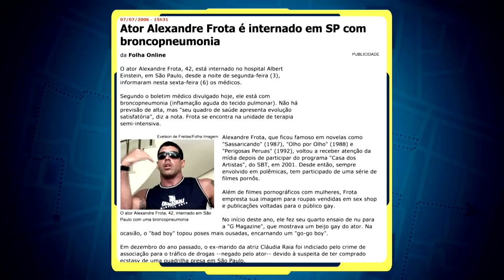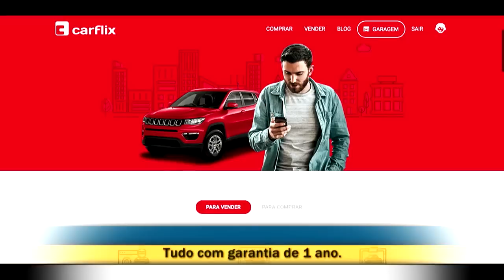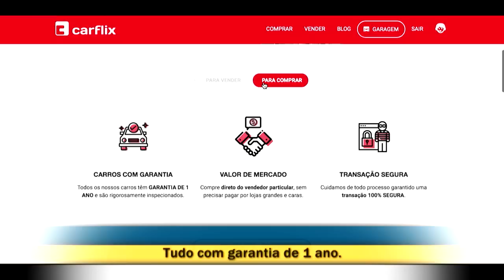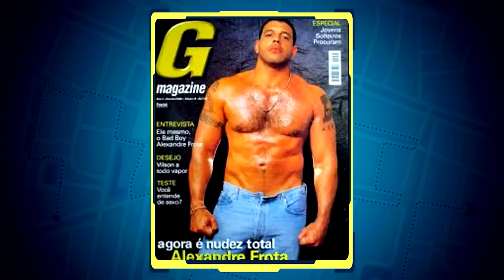Operação Mesquita 11/06/2019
Otavio Mesquista recebeu em seu escritório o polêmico Alexandre Frota, ator, apresentador e atualmente deputado Federal, para um bate papo sobre sua carreira e também sobre seu novo desafio na política, confira!